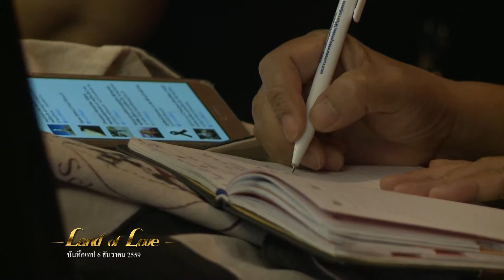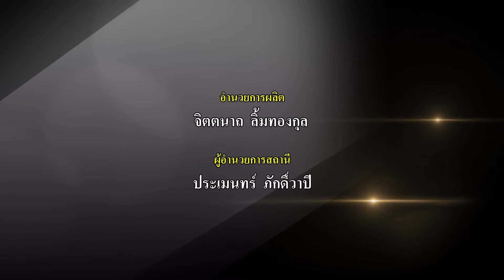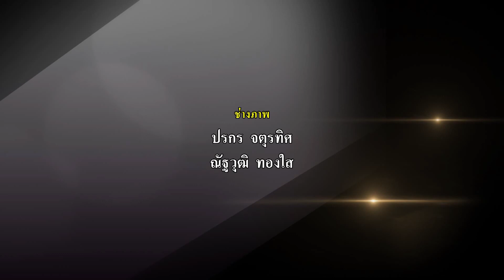Land of Love : ทศพิธราชธรรมกับการพัฒนาภาวะผู้นำ โดย ม.ล. ปนัดดา ดิศกุล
รายการ Land of Love : ทศพิธราชธรรมกับการพัฒนาภาวะผู้นำ
วิทยากร : ม.ล. ปนัดดา ดิศกุล รัฐมนตรีประจำสำนักนายกรัฐมนตรี

ออกอากาศวันที่ 13-14 ธันวาคม พ.ศ.2559 เวลา 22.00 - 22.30 น. ทางช่อง News1